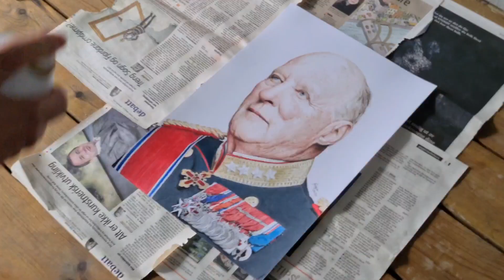Drawing King Harald V of Norway | Teiknar Kong Harald V av Noreg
The biggest colored portait that I have drawn so far. This drawing was 22 days in the making. Total of 39 hours.
King Harald V is the king of Norway and a relative to Queen Elizabeth of Great Britain and many other royal head of states in Europe.
He is 84 years old and still going strong.❤

I used Caran d'ache Luminance for this drawing. I also used some pencils from my Prismacolor.

Used A3 size Bristol paper.